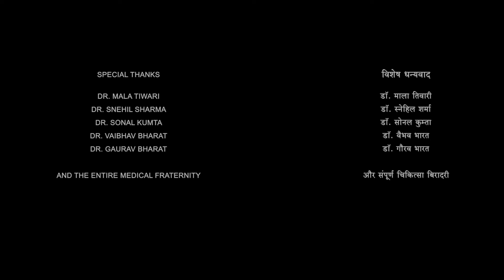Maharshi Full Movie In Hindi Dubbed | Mahesh Babu | Pooja Hegde | Jagapathi Babu | Review & Facts